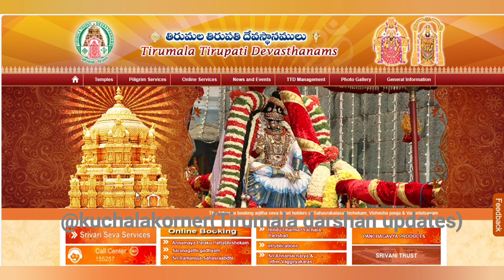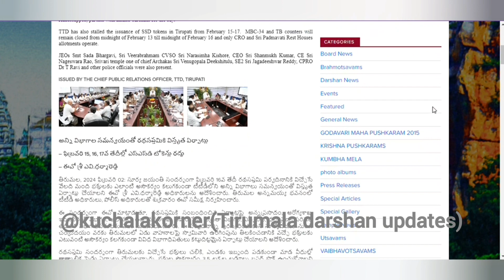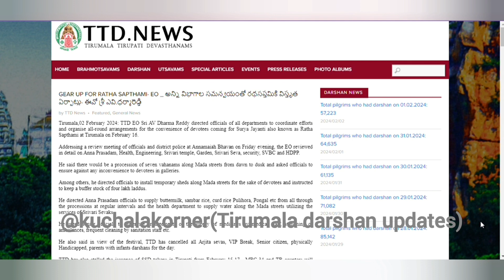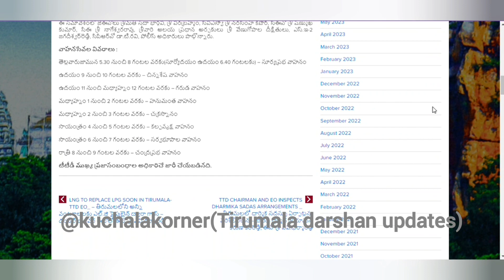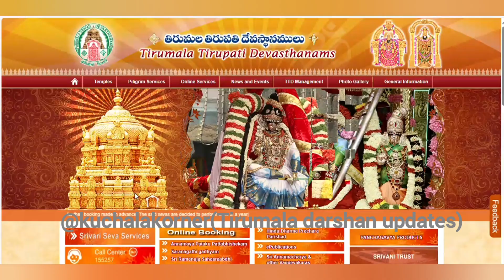Tirumala|Rathasapthami|Feb 16|Arjitha sevas cancelled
Tirumala|Rathasapthami|Feb 16|Arjitha sevas cancelled|tirumala ttd balaji rathasaptami govinda|no v.i.p. and preveilaged darshan

For more information about TTD join our telegram channel

garuda seva
arjitha seva
arjithaseva cancelled
vip break darshan
vip break darshan cancelled
balaji darshan
float festival
theppotsavam Tirumala
periodical float festival
koil alwar thirumanjanam
temple cleansing fete
online booking
astadhala pada padmaradhanam
srivari Arjitha seva
srivari Arjitha seva (virtual participation)
sahasra deepalankarana seva
arjitha bramhotsavam
srivani tickets
SED tickets
Rs.300/500 tickets
senior citizens tickets
physically challenged tickets
medical issues
virtual seva
accomodation Tirumala
tirupati accommodation
talakona accommodation
cro office
mini bramhotsavam